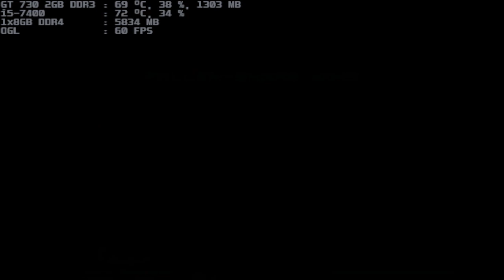mugen 1.1 ready to fight fallen-sanae 1p vs g-patchouli 1p